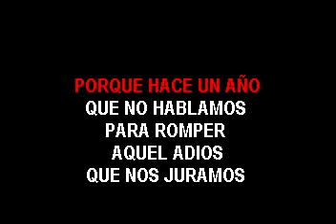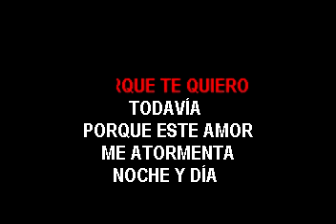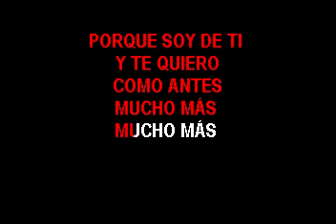KARAOKE ZONA 3 TE PIDO DE RODILLAS ORG AS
karaoke disponible cdg o video info